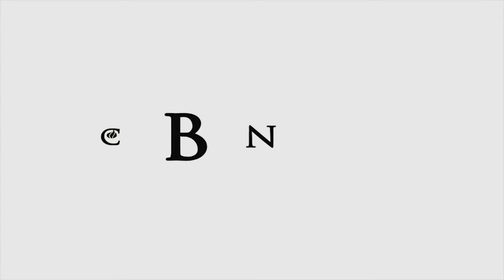Kevin Leman Shares Secrets for Family Happiness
Dr. Kevin Leman believes any family can find happiness. Find out how you can too by using his 5-day plan!